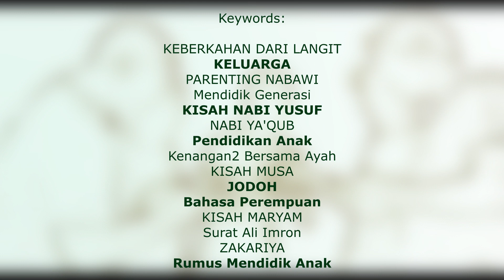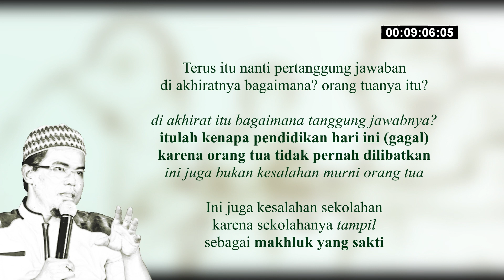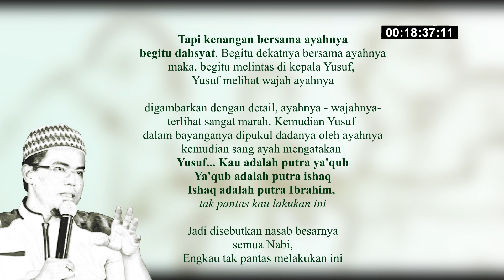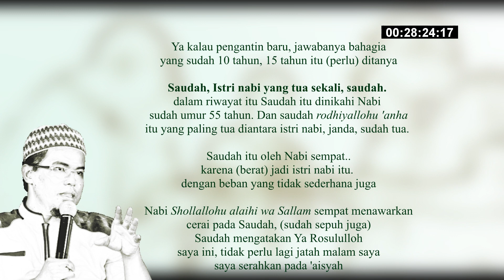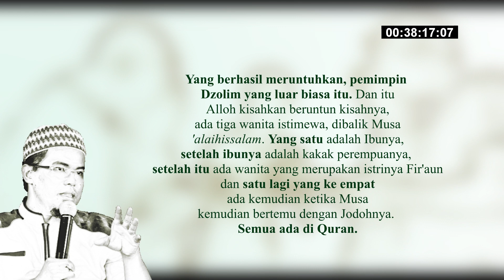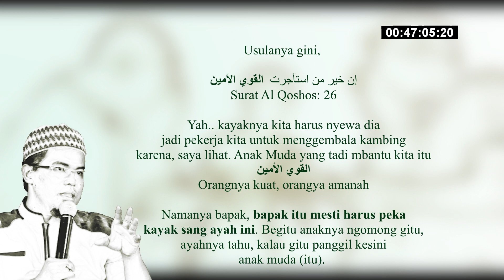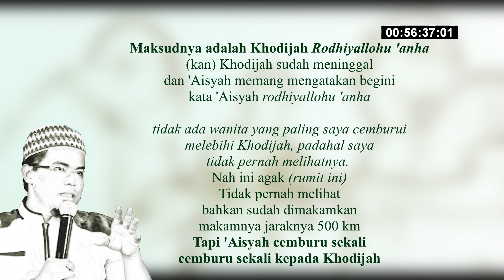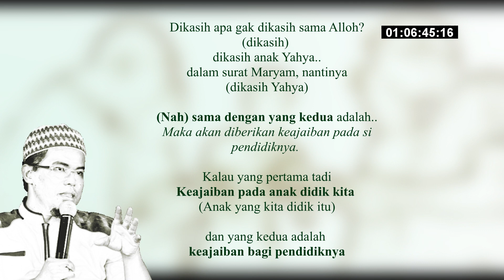Mendidik Anak | Parenting Nabawi | Ust Budi Ashari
Berikut ini adalah cuplikan ngaji bareng Ust. Budi Ashari ketika singgah di Tulungagung. Beliau asli Tulungagung, kelahiran Tulungagung, dan saat beliau singgah di tempat kelahiran beliau, biasanya masjid2 di Tulungagung akan mengundang beliau untuk mengisi kajian. Nah salah satunya di Masjid Ar Rohmah Tulungagung. Kala itu, 3Februari 2019. Maaf baru berkesempatan untuk upload kajian beliau. Dilengkapi dengan catatan dari kami, sehingga bagi kalian yang ingin mengutipnya bisa terbantu.

Kutipan kajian beliau, bisa dilihat selengkapnya di link, di bawah ini.